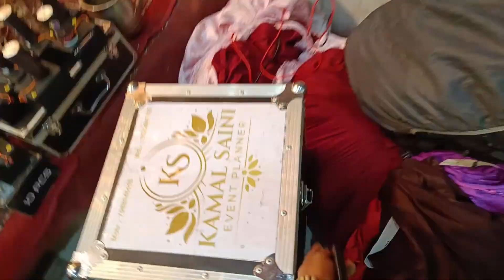𝐖𝐄𝐃𝐃𝐈𝐍𝐆 𝐕𝐋𝐎𝐆 𝐖𝐈𝐓𝐇 𝐅𝐑𝐈𝐄𝐍𝐃😍|𝐅𝐎𝐆 𝐄𝐍𝐓𝐑𝐘 😊|𝐕𝐓𝐋 𝐌𝐎𝐑𝐀𝐃𝐀𝐁𝐀𝐃𝐈